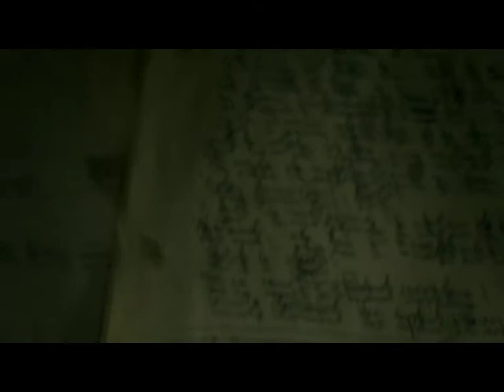'Wyke Wreake' Pre-Production Montage Test 2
Short interior pre-production test for our next feature 'Wkye Wreake'. Testing of various lighting setups/strengths, f-stops, dof, macro lenses. Shot without CTO lighting gel. All of this is with the 50mm lens. We did shoot some stuff with a wider angle 24mm lens but lost the footage. Rendered in SD only